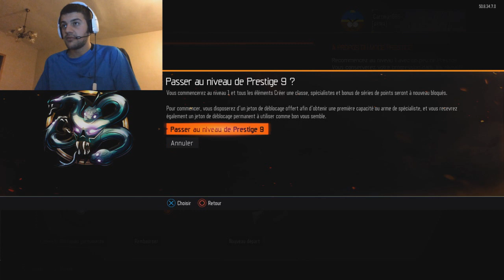PRESTIGE 9 / FACECAM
Bonjour a tous on se retrouve aujourd'hui pour le passage de mon prestige 9 sur black ops 3 en facecam cette fois ci je recommencerai les facecam par la meme occasion j'espere en tous cas que cette vidéo vous plaira si ces le cas vous pouvez laissez un j'aime , vous abonnez et commentez

Bon Visionnage